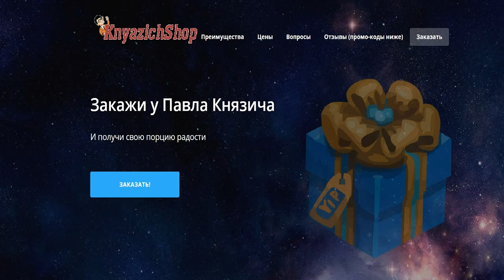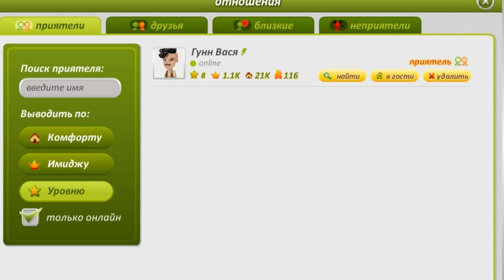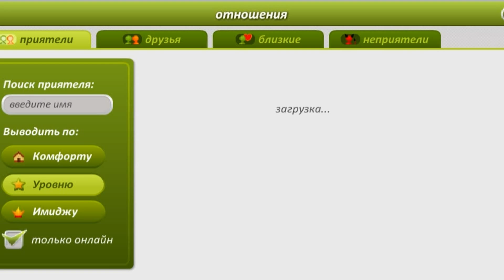ЛЮБОВНИК СОРВАЛ МОЮ СВАДЬБУ В АВАТАРИИ!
РАЗВЕРНИ ОПИСАНИЕ :) ↓
САЙТ С ПРОМО-КОДАМИ и РЕКЛАМОЙ -